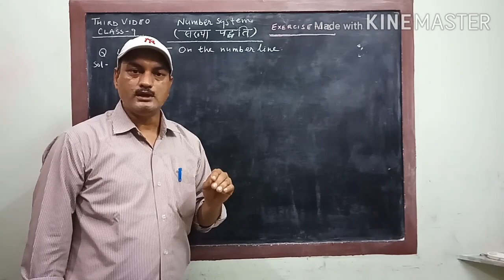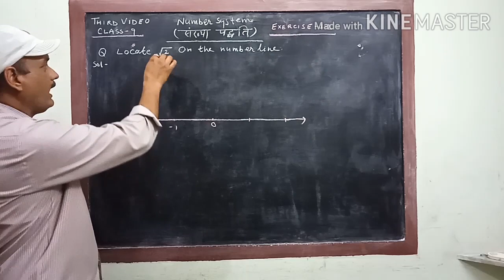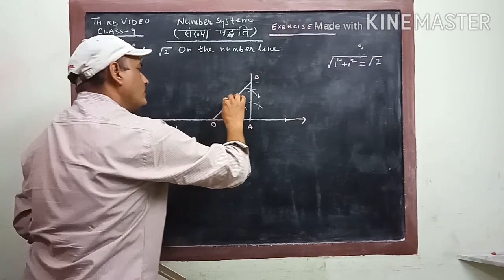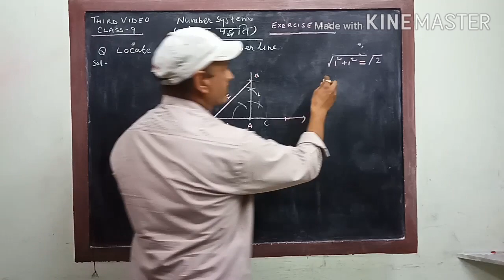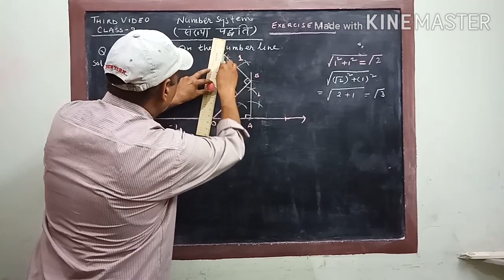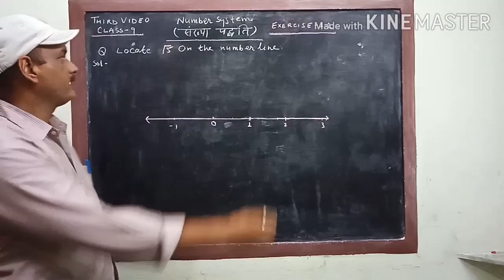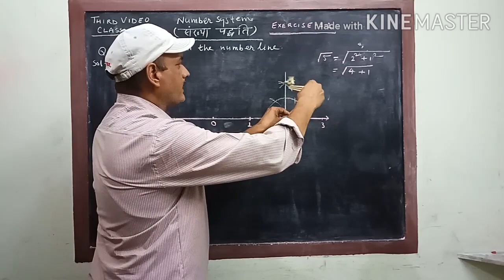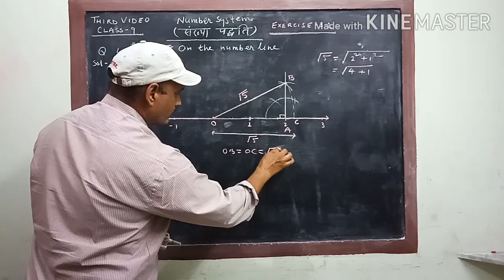Locate √2,√3 and√5 on the number line